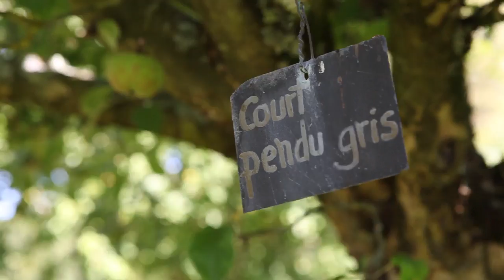Bande annonce-Care Conception Et. 2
En 2012 nous avons parcouru la France à la rencontre des soignants et patients Français pour recueillir leurs conceptions du soin. Découvrez la bande annonce de ce reportage.